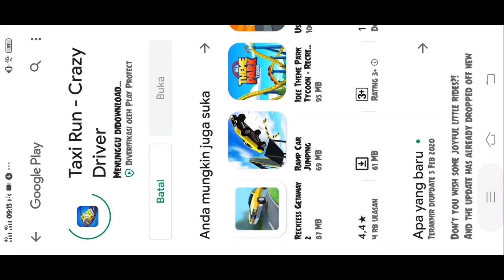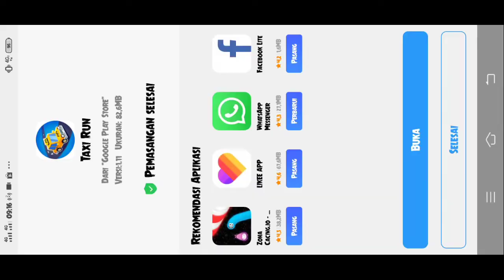World Robot Boxing 2 Free Events for All Brawl Pro / Unda Games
📌Episode This time I continue to play the game WRB2 - World robot boxing 2 at the Event, just watch the robot boxing Events play game ^ _ ^